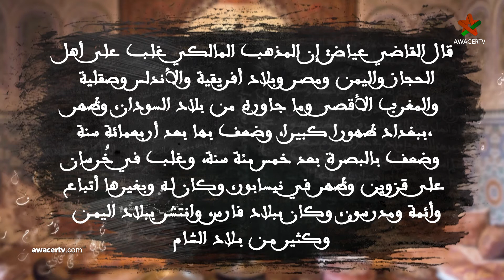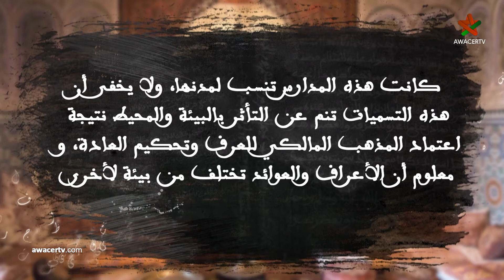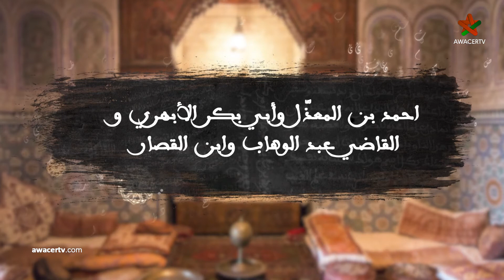"مدارس المذهب المالكي"الحلقة الثالثة عشر من برنامج "التدين المغربي".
"مدارس المذهب المالكي"
الحلقة الثالثة عشر من برنامج "التدين المغربي".
من تقديم : الدكتورة جميلة تلوت.